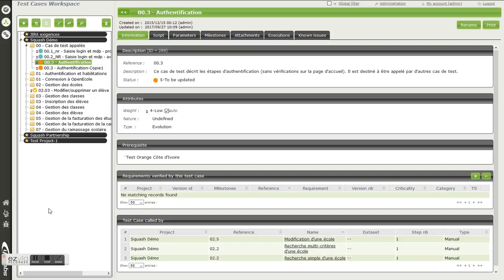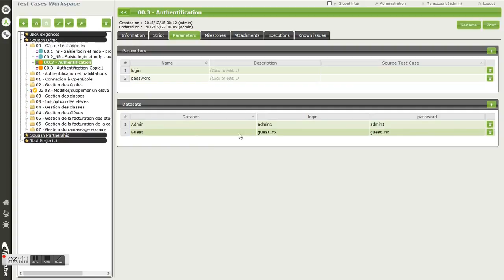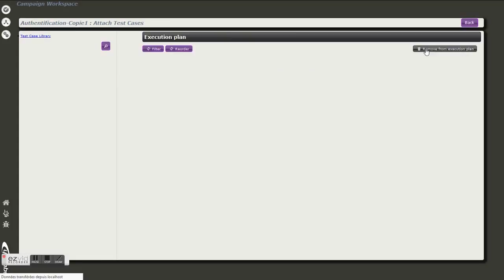Minute Squash #5 - Variabilisation des cas de test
Apprenez à créer des paramètres et des jeux de données associés pour un même cas de test et gagner du temps sur la rédaction de vos campagnes d'exécution.